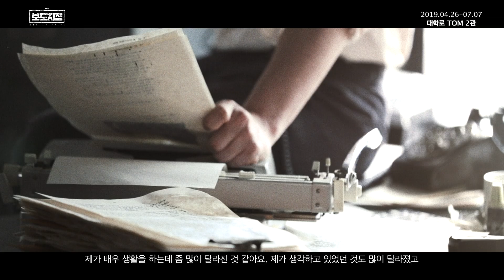연극'보도지침' 인터뷰 3탄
정말 몰라서 묻습니까?
지금 영상을 통해 확인해보세요:)